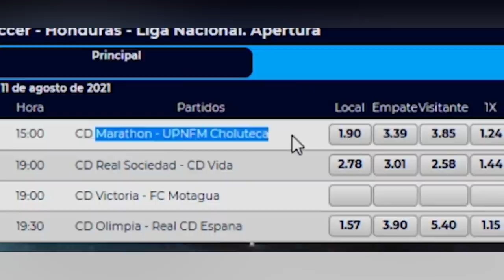Cd Olimpia Se refuerza Con un gran Futbolista y Kevin Álvarez regresa a liga hondureña por Dinero?